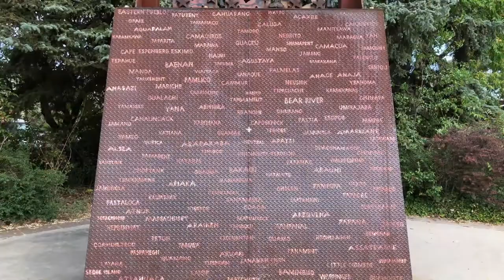Santa Fe: New Mexico State Capitol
The New Mexico State Capitol, located in Santa Fe at 490 Old Santa Fe Trail, is the house of government New Mexico. It is the only round state capitol in the United States, and is known informally as "the Roundhouse".

The building was designed to resemble the Zia Sun Symbol when viewed from above, with four entrance wings that protrude from the main cylindrical volume. Architecturally, the Capitol is a blend of New Mexico Territorial Revival style and neoclassical influences. Above each entrance is a stone carving of the State Seal of New Mexico. The building has four levels, one of which is below ground.

Dedicated on December 8, 1966, the building was designed by W.C. Kruger and constructed by Robert E. McKee. Its extensive marble-work was installed by the New Mexico Marble and Tile Company. The capitol contains 232,346 square feet (22,000 m²) and was built for the cost of $4,676,860, or $20 per square foot ($215/m²).

The capitol houses the New Mexico State Legislature. The first floor (below ground) contains the semicircular House and Senate chambers, which are not accessible to the public. The second story, which is the ground floor, includes galleries where visitors can view the House and Senate chambers. The House gallery seats 281 people and is located on the south side of the building. The Senate gallery, which seats 206 people, is on the north side of the building. The two upper floors are mainly offices, with legislative committee offices on the third floor and the offices of the Governor, Lieutenant Governor, and Legislative Council Service on the fourth floor.

The Rotunda in the center of the building is 49 feet (15 m) in diameter and 60 feet (18 m) high, spanning the second, third, and fourth floors. The Rotunda is finished with Travertine marble native to New Mexico and inlaid with a turquoise and brass mosaic of the Great Seal of New Mexico. The ceiling skylight is designed to resemble an Indian basket weave, with blue and pale pink stained glass representing the sky and the earth, respectively. The flags of New Mexico’s 33 counties are on permanent display on the fourth floor balcony.

Surrounding the capitol is a lush 6.5-acre (2.6 ha) garden boasting more than 100 varieties of plants, including roses, plums, almonds, nectarines, Russian olive trees, and sequoias. Statues of native Pueblo peoples carrying pottery and hunting dot the property.

A renovation in 1992 included expansion of the committee rooms, asbestos abatement, mechanical and electrical improvements and greater accessibility for handicapped people. The building was rededicated on December 4, 1992.